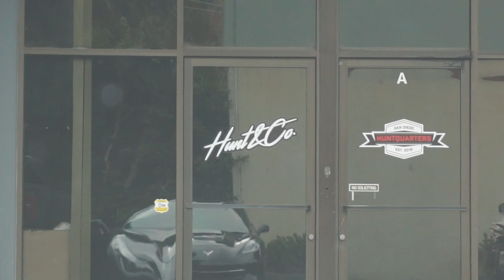Visiting TJ Hunt's Workshop & Beach Photoshoots!